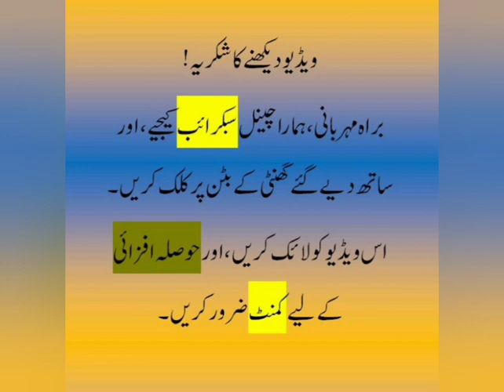Bayan Dr Suleman Misbahi | Allah Say Dosti Lagao | Kanwal's diary Ef